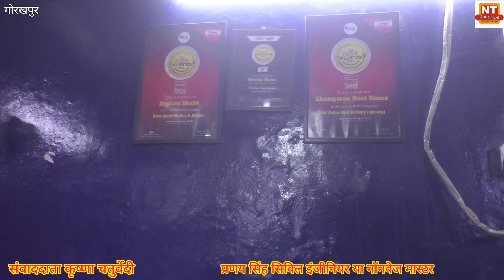सिविल इंजीनियर का स्वादिष्ट नॉनवेज#khana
Nishpaksh Today News is a popular Hindi News

The vision of the channel is "'Achchi Khabar Sachchi Khabar' the promise of keeping each individual ahead and informed. Nishpaksh Today  News is best defined as a responsible channel with a fair and balanced approach that combines prompt reporting with insightful analysis of news and current affairs.

Nishpaksh Today News maintains the repute of being a people's channel.
Thanks to visit our Nishpaksh Today News Channel